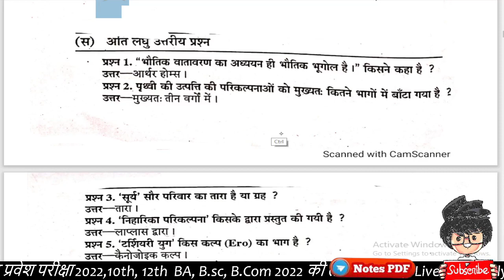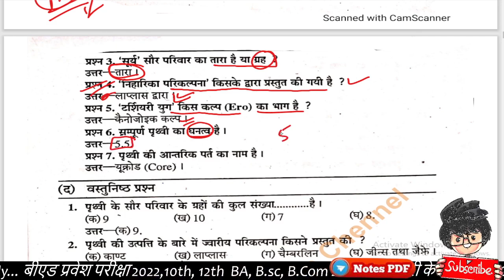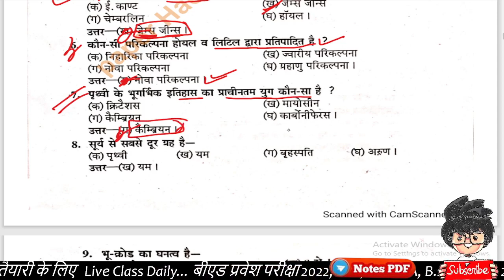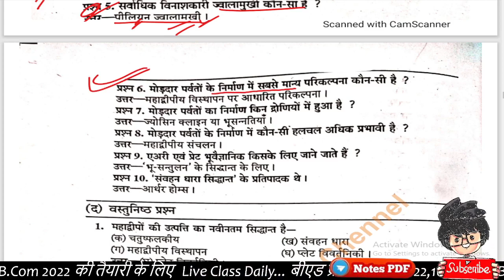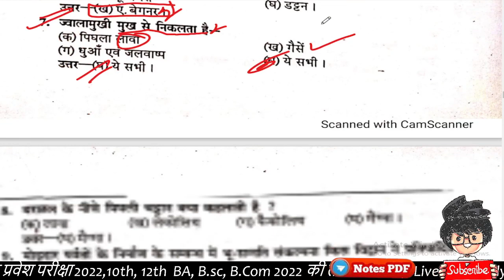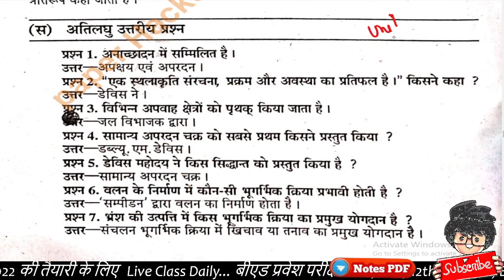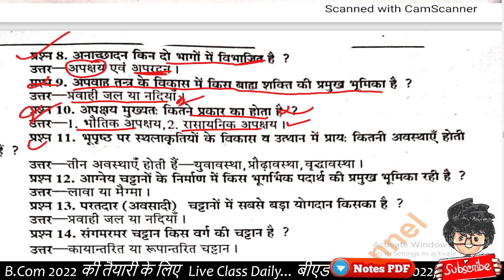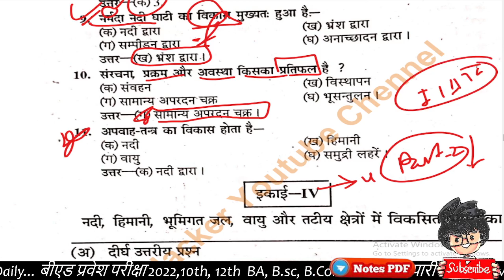BA 1st semester geography objective type questions 2022/ paper hacker